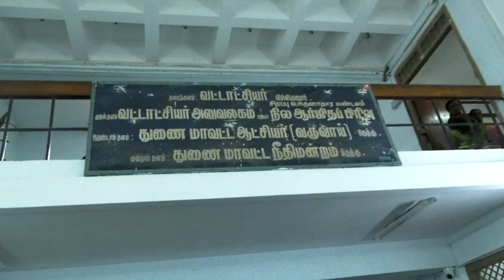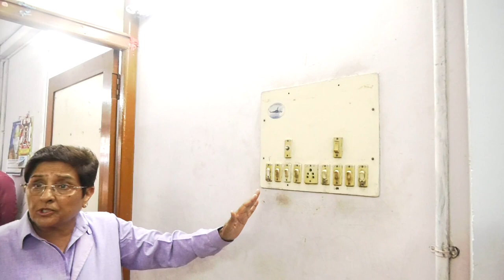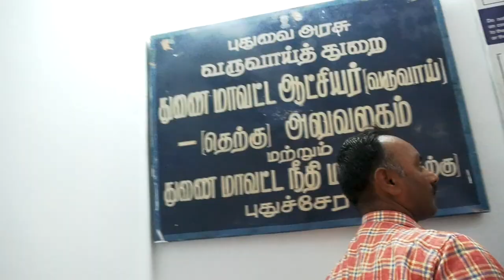"Move around with the Common Man" : Dr. Kiran Bedi says officials of the Taluk Office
Lt. Governor Dr. Kiran Bedi visited the Taluk office of the Sub Collector (South) on 25 February 2020. She suggested the officials there about areas of improvement. She asked the officers to make all services easily accessible to the common man and ensure efficiency, transparency, and reliability of such services.